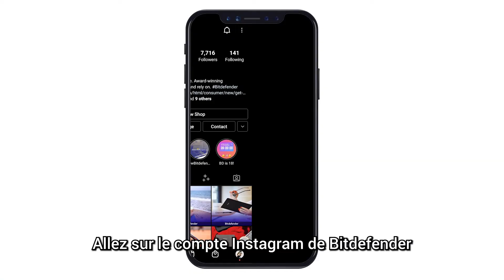Le Caméléon de la Mise à Jour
Octobre est le mois de la sensibilisation aux bonnes pratiques de cybersécurité. Nous remercions le Caméléon de la Mise à Jour pour son aide précieuse. Si vous l'aimez autant que nous, rendez-vous sur le compte Instagram de Bitdefender et utilisez le bouton Effets pour tamponner virtuellement ce reptile haut en couleur sur votre T-shirt.

Choisissez une solution de sécurité primée sur laquelle vous pouvez compter. Faites le choix des experts !